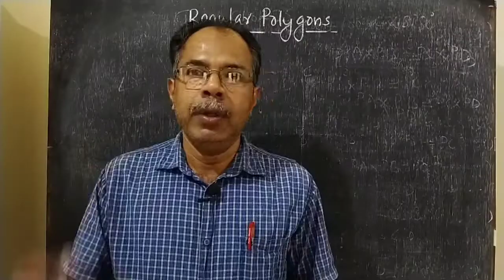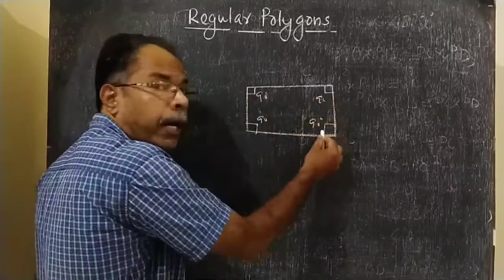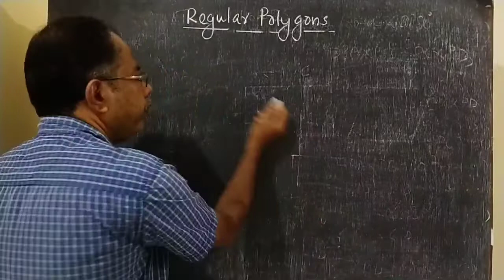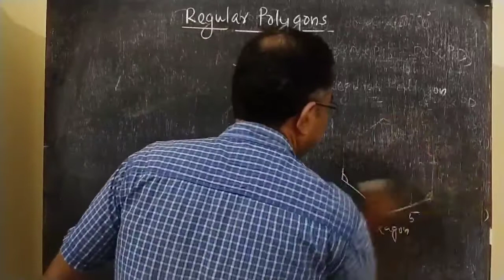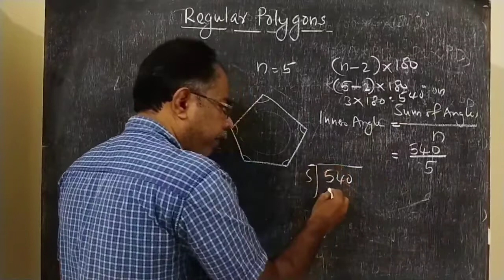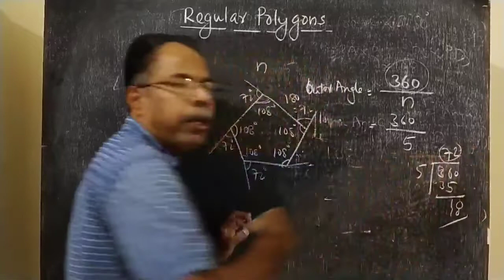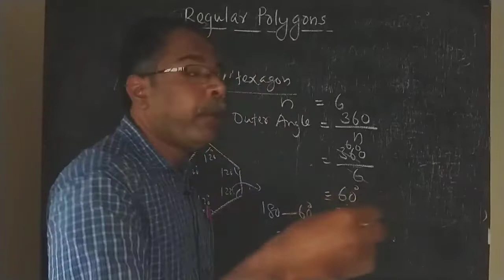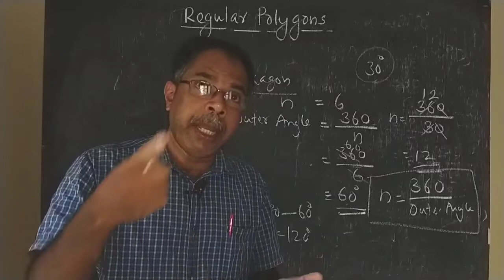NIBRAS ONLINE CLASS - STD 8 MATHEMATICS - CHAPTER 3 - REGULAR POLYGONS